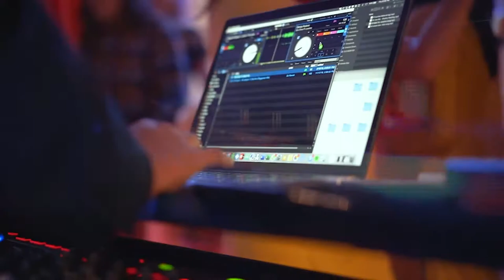Shekha and Chase - The 800 Person Throwdown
Rocking a wedding isn't easy for most.  You then add the elements of two different cultures meshing together, and that adds even more complexities.  However, when the mere count of attendees tops over 800 people, it's Boston Sound and Light Company that was trusted upon to make sure the weekend translates into a mountain of success.  Meet Shekha and Chase and their Big Fat 800 plus Indian wedding.